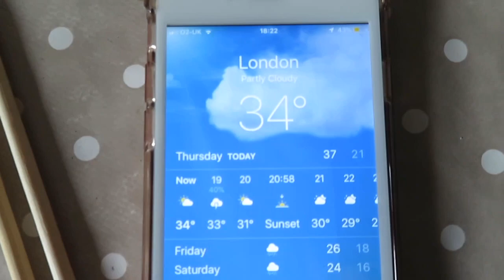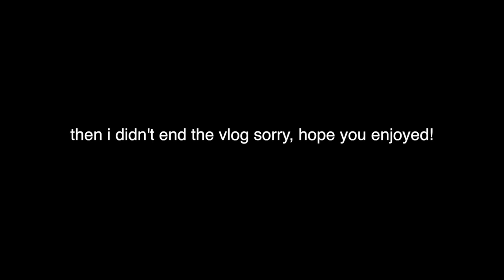VLOG: lazy day + getting my second ear piercings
getting my ears pierced :)

some facts abt me
age↠ 13
camera i use↠ canon sx730 hs
editing software↠ final cut pro x
I’m from↠ the uk
i started this channel↠ 14th january 2018

coral xo